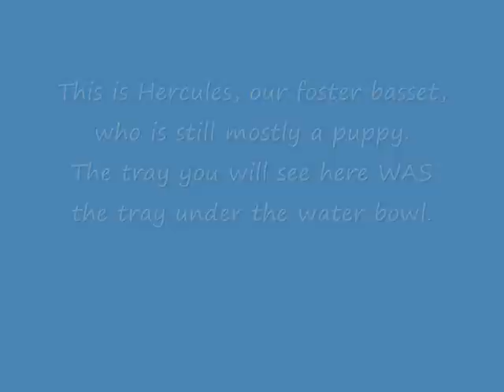Hercules is a clever basset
THis is HErcules, our foster, who had a broken leg and pelvis.  Well, he's all better now, and VERy active - and smart! (turn up the sound so you can hear my commentary).